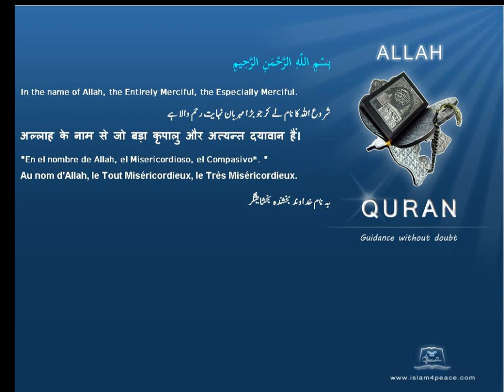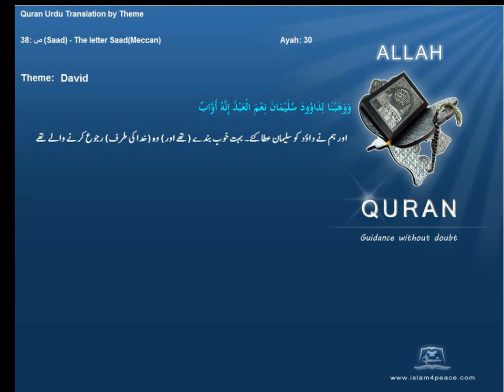داؤد David Daud قرآن مجید اردوموضوع کے ساتھ